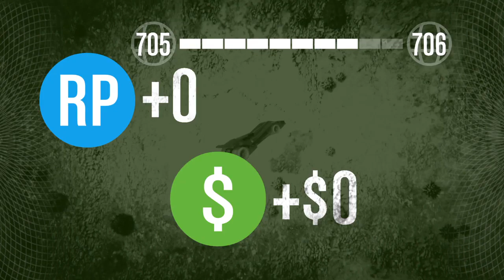Bowling in GTA5, picked up the split ! :D by USA_Sammy_ in GTA5 Online on PS4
I was trying to help some newer players when they started screwing around. After a couple failed attempts because they weren't trying, they decided to shoot my car. That's when the fight started! HAHAHAHA :D
Bagged all three.